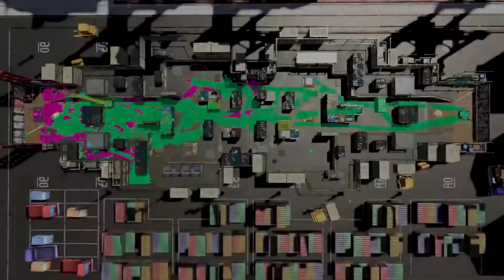Splatoon 2 das kann nicht sein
Splatoon 2 NINTENDO SWITCH